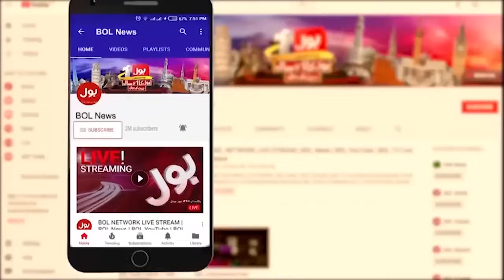Pakistan Cricket Team Ko India Ka Visa Mil Gaya? | Worldcup 2023 | Breaking News